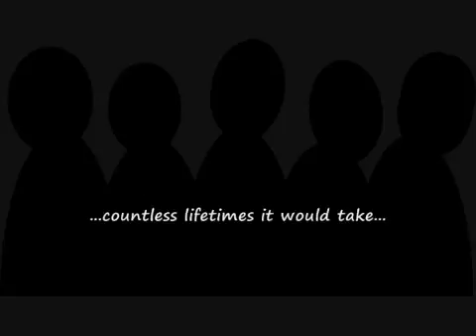Gnostic Luciferian Gospel: Exile